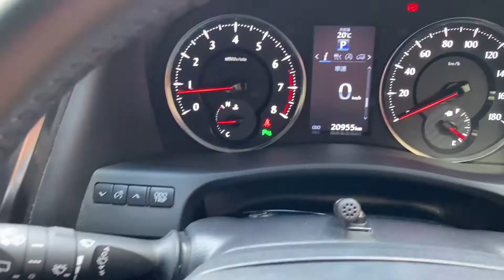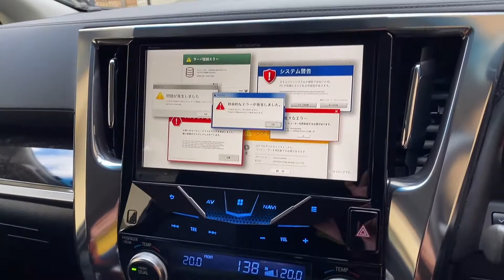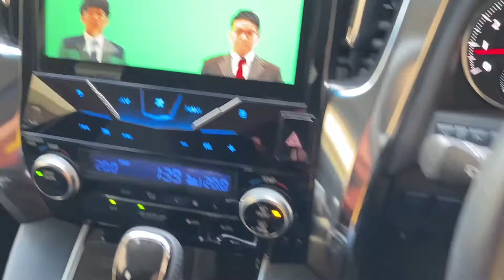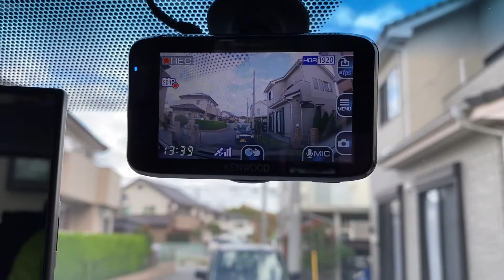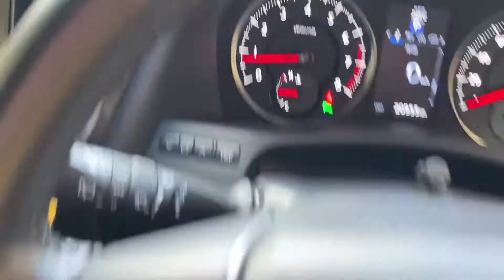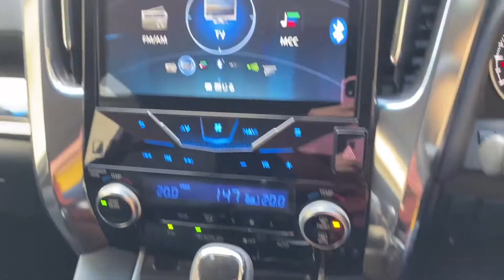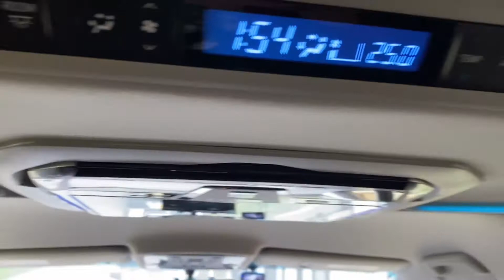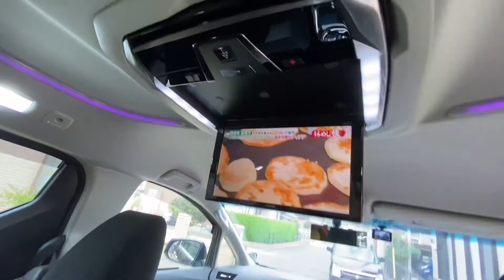TOYOTA VELLFIRE katas nga ba ng youtube , what’s inside of toyota vellfire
Sa mga nangangarap wag po kayong huminto maabot ang pangarap ninyo at samahan nyo rin ng dasal , tiyak po mapapasa inyo ang iyong dream god bless po sa lahat